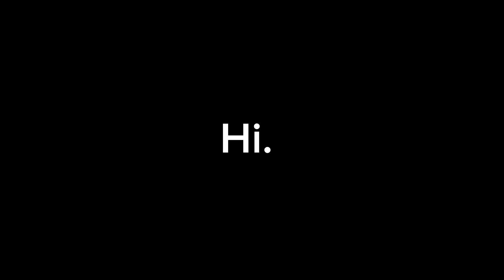Don’t Know Why by Norah Jones (Cover)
Hi! Happy Sunday lol. It’s been soooo long since I last uploaded.. been trying to figure out what content I want to post and still am but I felt like uploading another cover for today. I have started uploading on tiktok though and that will be my main form of content from now, u can find my account name below :D